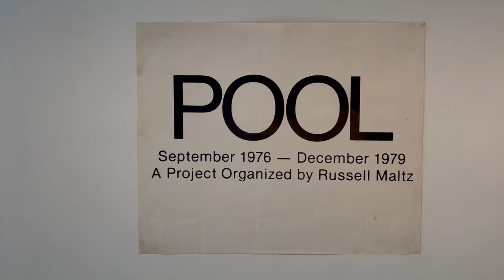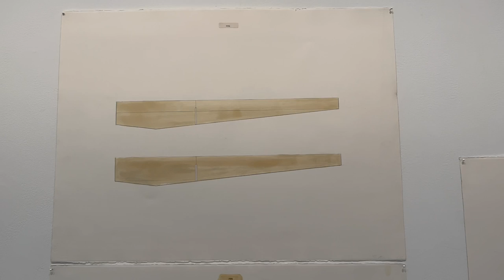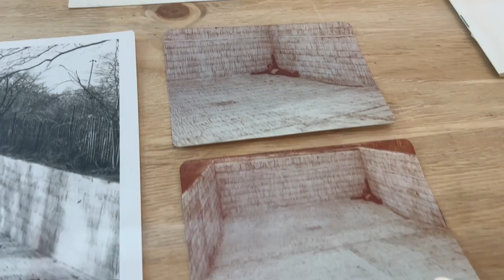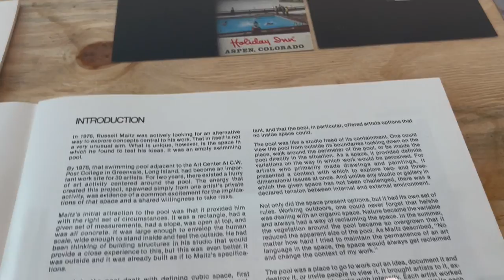Russell Maltz, Painted / Stacked / Site: Part 1, POOL , MINUS SPACE, Brooklyn, NY, April-May 2022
A tour of the first installment of Russell Maltz's multi-part survey exhibition "Painting / Stacked / Site" focusing on his POOL project (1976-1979). Starting in 1976, Maltz began working in an abandoned public swimming pool on the campus of C.W. Post College, Long Island University, in Brookville, NY, where he created a series of temporary, site-sensitive installations exploring the pool’s unique negative space as well as its surrounding environment. Works on view include photographs, drawings, videos, and ephemera from this period. These are complemented by a suite of seven black and white photographs by artist Abby Robinson of both Maltz’s works as well as installations created by other invited, collaborating artists, including Roberta Allen, Ted Stamm, Tony King, and more.